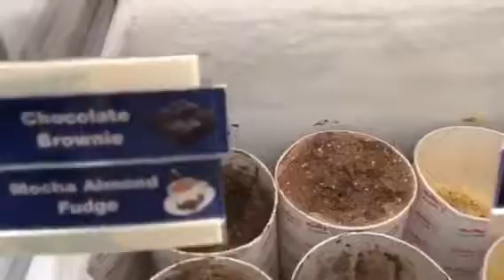LIKE DADDY, LIKE SCOOBY!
How cute are Mike and Scooba on the couch!

We are everyotherdayvloggers but lately everydayvloggers along with our three fur babies, Scooba, Buddy RIP 🙁 We we miss you and Spencer take you on a journey throughout our everyday life, press that subscribe button and become part of the Mainvilles Nation!